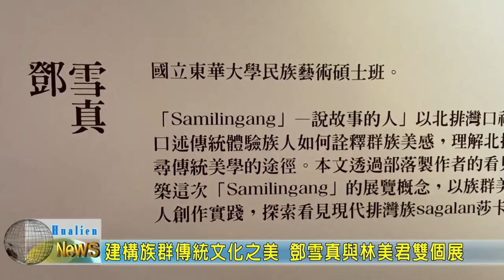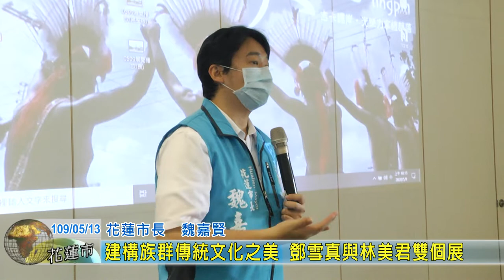20200513 08 建構族群傳統文化之美 鄧雪真與林美君雙個展